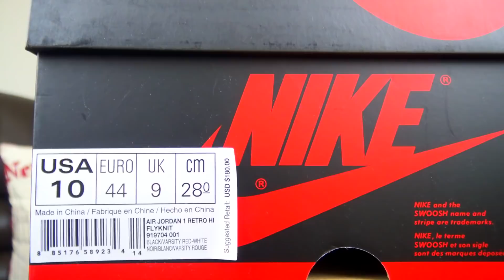These Air Jordans Are Fire!!! | Unboxing | On Foot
(Comment On Video For A S/O)

Movie Clips